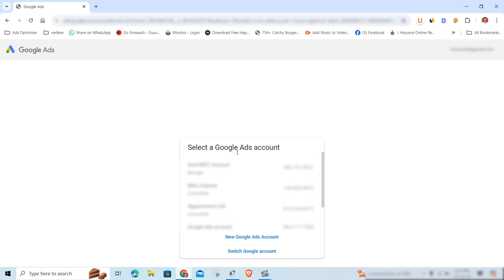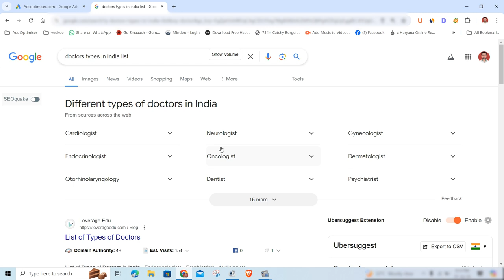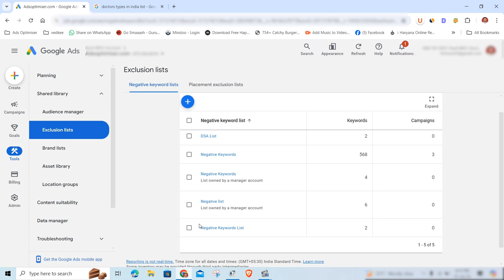Steps to Create a Negative Keyword List in Google Ads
Avoid Wasted Spend: Create an Effective Negative Keyword List for Google Ads | Ads Optimiser

Are you looking to optimize your Google Ads campaigns and avoid wasting money on irrelevant clicks? In this video, we will guide you through the process of creating a powerful negative keyword list to enhance your ad targeting. Learn step-by-step how to identify and add negative keywords to your Google Ads campaign, ensuring your ads reach the right audience and maximize your return on investment. By the end of this tutorial, you'll have the knowledge to improve your ad performance, save on costs, and achieve better results. Don't miss out on these essential tips for a more efficient Google Ads strategy!

Query Solved
google ads negative keywords
negative keywords
google adwords negative keywords
negative keywords in google ads
negative keywords google ads
google negative keywords
negative keywords google adwords
negative keyword list
negative keyword lists
google ads negative keyword list